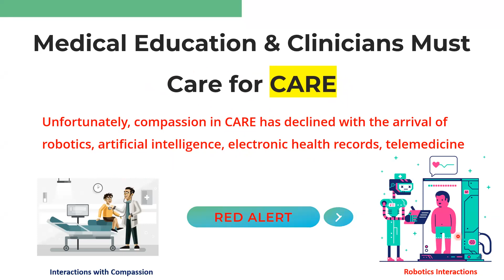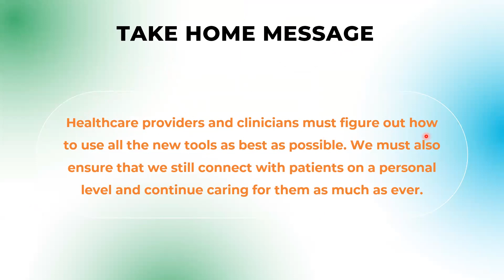Futuristic Medical Education: Balancing Artificial Intelligence with Compassionate Care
In the rapidly evolving healthcare landscape, the integration of cutting-edge technologies such as big data, predictive analytics, and artificial intelligence (AI) not only holds immense promise for revolutionizing diagnostics and treatment but also inspires a future of healthcare that is more efficient and precise. These advancements enable rapid analysis of vast patient datasets, leading to the identification of complex patterns and accurate predictions of outcomes. However, this transformative potential comes with challenges that must be carefully navigated.

A recent publication in the Journal of Medical Association underscores the importance of maintaining compassion, assistance, respect, and empathy, collectively termed CARE, as essential for physicians amidst the increasing adoption of predictive analytics and AI in healthcare.

The healthcare sector has witnessed remarkable transformations facilitated by advancements at technological forefronts that have significantly enhanced precision and efficiency in medical care. These technologies empower physicians with powerful diagnostic tools for timely decision-making. Nonetheless, there are concerns about the potential erosion of key aspects of patient interaction due to the increasing reliance on technology.

Experts stress that the core principle of patient care embodied by CARE should remain unwavering, irrespective of technological advancements. Compassion, in particular, has been identified as a cornerstone of effective healthcare delivery, highlighting the unique value that healthcare providers and clinicians bring to the table. Despite the benefits of AI and related technologies, there is evidence suggesting a decline in compassionate care, underscoring the need for a balanced approach.

A noteworthy book, Compassionomics: The Revolutionary Scientific Evidence That Caring Makes a Difference, delves into this subject, highlighting the transformative impact of compassion in healthcare. One reader review poignantly captures the sentiment: "This book is indispensable for anyone in healthcare. The world will undoubtedly be better if we prioritize compassion and kindness daily."

The crux of the matter is clear: as healthcare providers and clinicians harness the capabilities of emerging technologies, it is imperative to strike a delicate balance. Maximizing the potential of these tools while safeguarding the essential human elements of patient care demands a concerted effort.

In conclusion, integrating AI and predictive analytics in medical education and practice presents opportunities and challenges. As we navigate this transformative era, preserving the principles of CARE (compassion, assistance, respect, and empathy) will be instrumental in shaping a future where technology enhances, rather than detracts from, the quality of patient care. Ultimately, our ability to connect with patients on a personal level and uphold the art of medicine remains paramount amidst the technological revolution in healthcare.